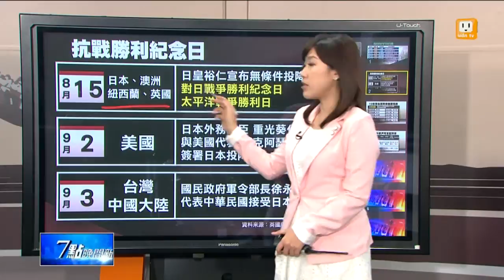【2015.08.15】抗戰勝利紀念日 認定不同.現3版本 -udn tv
日本將今天8月15號訂為二戰終戰的日子，對於這場戰役，相關各國對勝利紀念日倒有不同的認定。完整內容 , FB , Twitter , G+